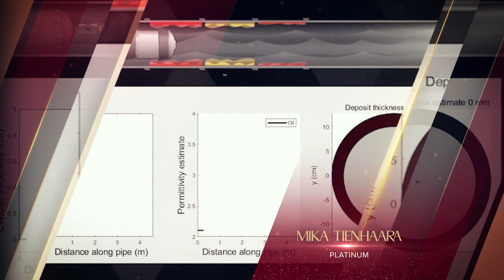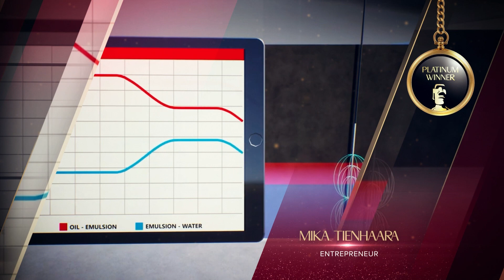Mika Tienhaara (Finland) - 2021 TITAN Business Awards Winner Highlights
2021 TITAN Business Awards Winner:
Mika Tienhaara (Finland)
Roscole
Category: Entrepreneur

Mika Tienhaara won a Platinum award for Entrepreneur, in Energy. Mika Tienhaara founded Roscole, an organization that introduced industrialized electrical tomography utilizing AI, machine learning, and Industrial internet-of-things, to remove the major pain point in critical processes of lack of data with our smart visualization.